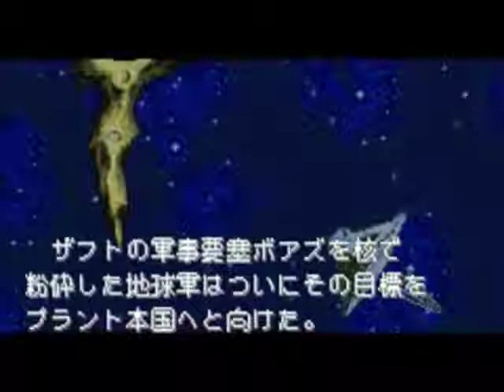Let's Play Gundam SEED: TtKtSd - #11 - Do-or-Die Resistance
WE ARE THE BEST AT PREVENTING PEACE

This episode was late since I used to record from 12-4 AM, but now I'm adjusting for a normal sleep schedule, so this is becoming harder to record and edit at a good time... It's also why I was quiet at the beginning, since my dad was walking around outside my door and if I was loud, he'd ask if it was me. And that's why I don't record during the day.